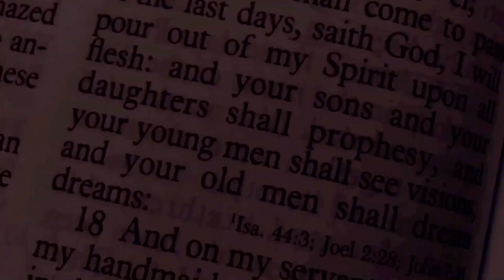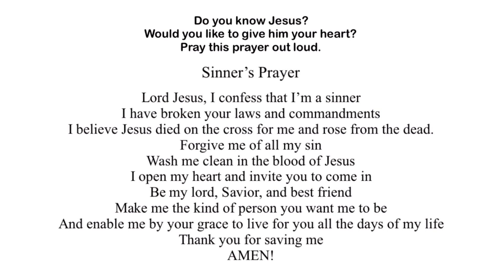FGMTV: *** EAGLES EYES - URGENT ALERT! RAPTURE IMMINENT DREAM ***